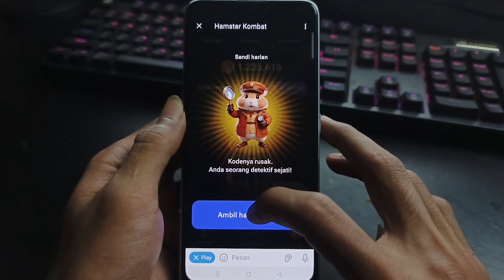Daily Cipher Today 28 June - Sandi Harian Hamster Kombat Hari Ini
Join Now:

how to get daily cipher on hamster kombat for today,
daily cipher hamster kombat gold,
daily cipher hamster kombat game,
how to get daily cipher hamster kombat,
how to get daily cipher on hamster kombat today,
how to get daily cipher in hamster kombat mobile,
how to get your daily cipher on hamster kombat,
how to get 1 million daily cipher on hamster kombat,